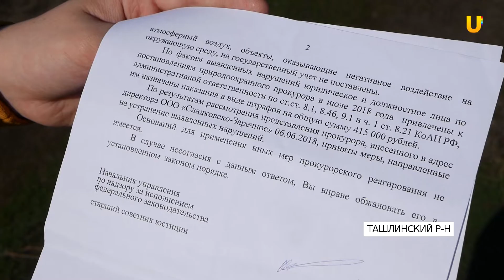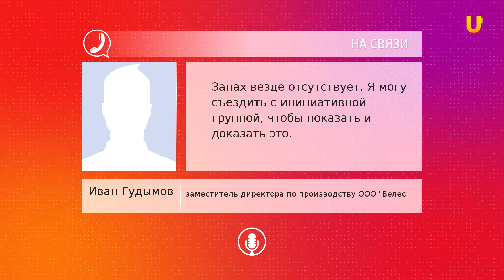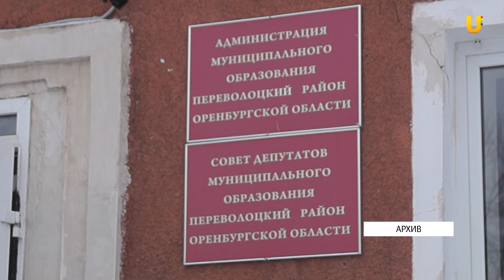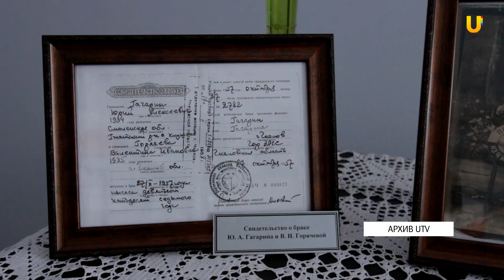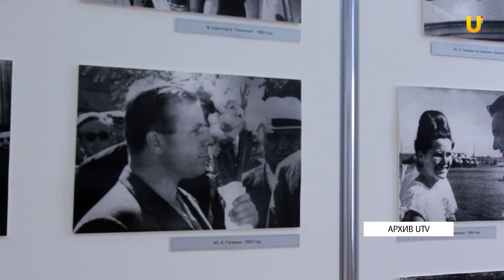Новости твоего города от 10 апреля 2019.